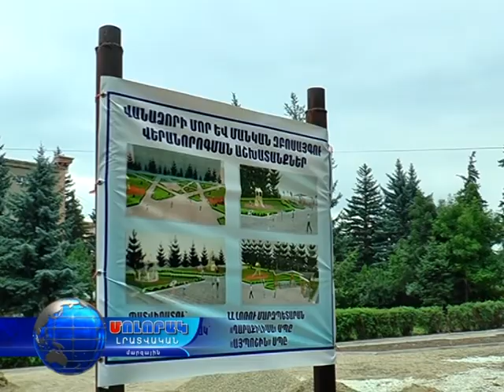Մարզպետը ծանոթացավ հրատապի շինաշխատանքների ընթացքին